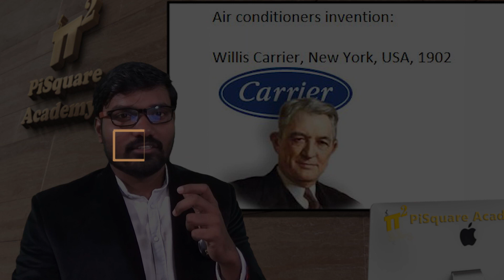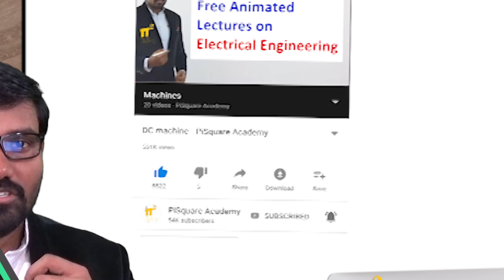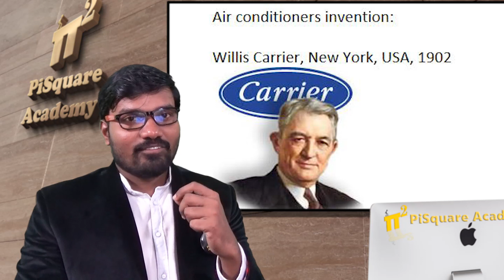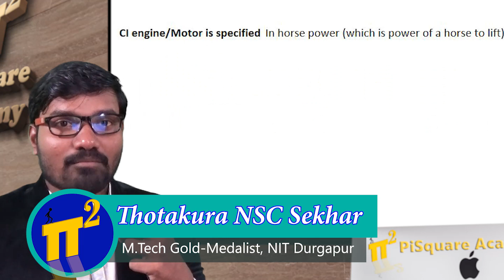Why AC in Ton.? | ESE interview Question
This video describe the facts why AC is in ton. How to buy an AC? based on room size? or based on power consumption?

Cooling Before the invention of AC: 2:00
Invention of AC: 03:00
What does ton refer to in AC terminology: 04:10

Motto of our YouTube channel:
1.To serve at least 1million students in understanding the Electrical Engineering concepts for Free.
2. Introduce new class room teaching methodologies to our existing education system.